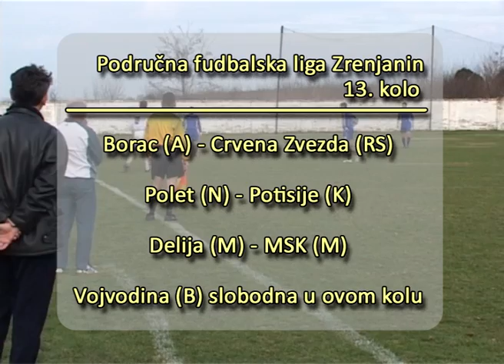Nastavljaju se prvenstvene utakmice